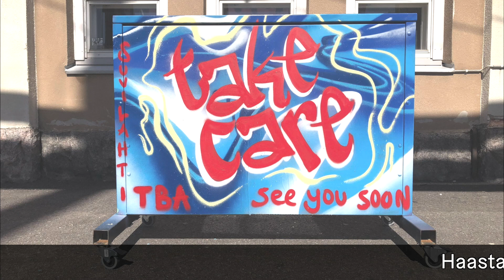Graffitin Aika Mimmit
Graffiti mimmit kertovat historiaansa.
Kuvannut Jari Mäenpää / Muha Mohamad Taha
Leikannut Jari Mäenpää